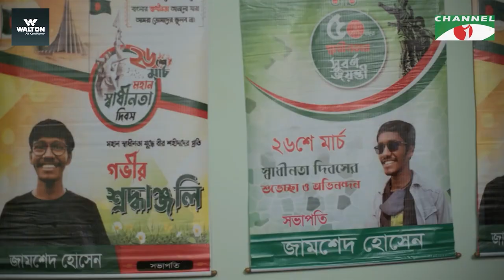র‍্যাগিং এর শিকার হয়ে জীবন হারালো মেধাবী ছাত্র!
ওয়েব সিরিজ: আমি কি তুমি
সম্পূর্ণ সিরিজটি দেখুন iScreen-এ

worldwide.